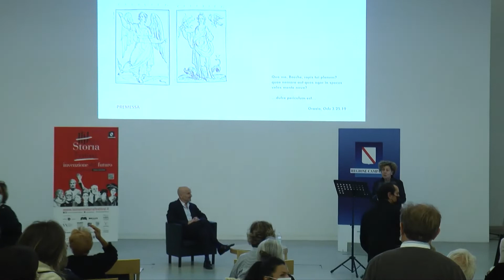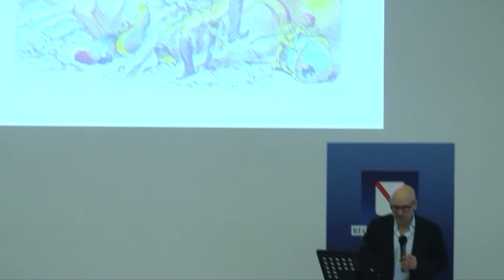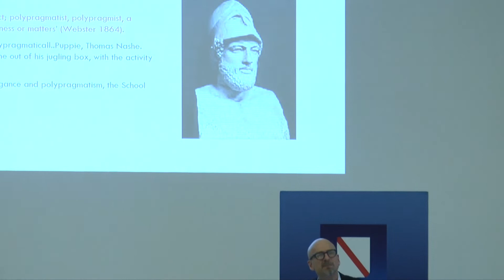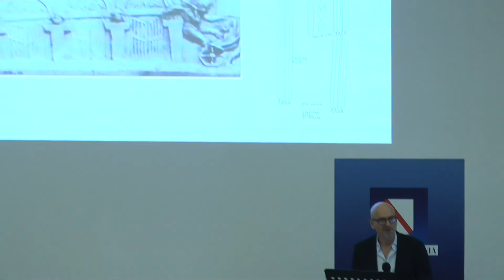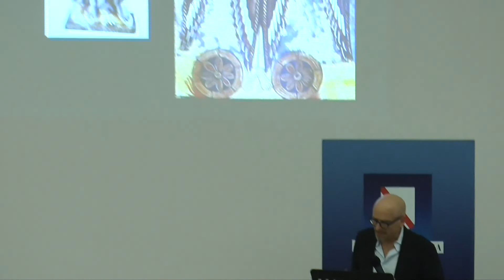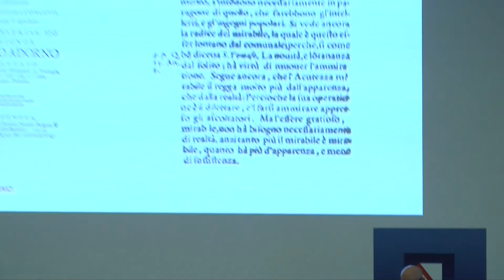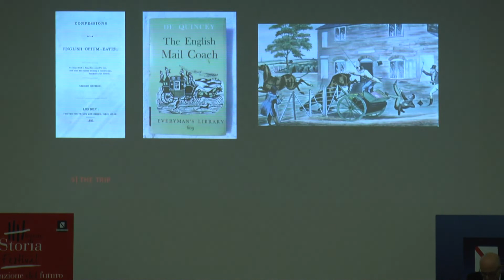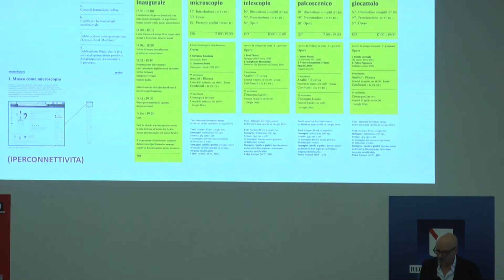JEFFREY SCHNAPP | ANTROPOLOGIA DELLA VELOCITÀ | LEZIONI DI STORIA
Per Marinetti la velocità era la nuova religione-morale della nuova civiltà industriale. Ma l’immaginario della velocità risale alle origini della storia umana e al tempo stesso ci porta fino ai nostri giorni quando alle velocità somatiche si sostituiscono forme di velocità virtuale o mentale, collegate alla rivoluzione digitale e alle nuove reti di comunicazione.